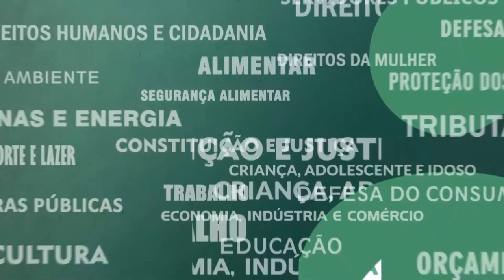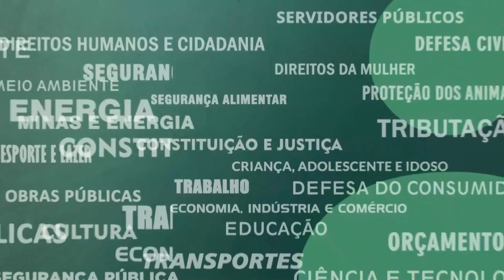Resumo Comissões - CPI Violência Cibernética contra Mulheres - 31/08/23